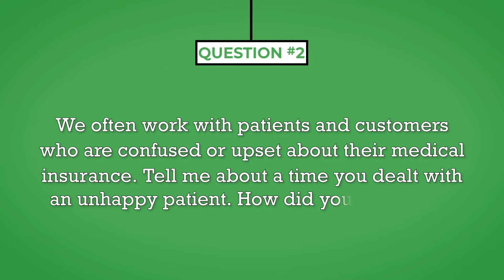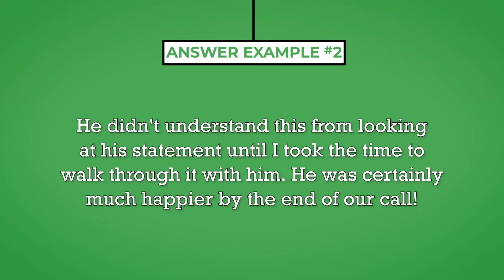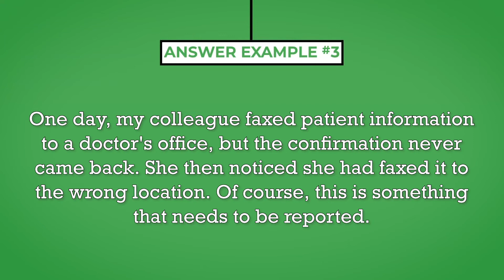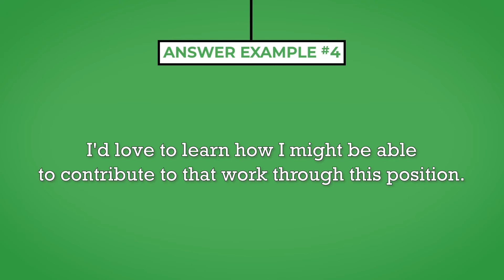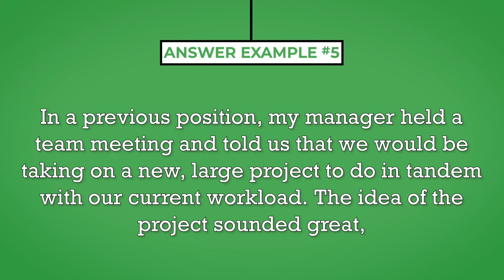UnitedHealth Group Interview Questions with Answer Examples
We discuss 5 of our UnitedHealth Group interview questions with answer examples. For all of our interview questions, visit:

0:00 Introduction
1:33 QUESTION 2
2:07 ANSWER EXAMPLE #2
2:38 QUESTION 3
3:21 ANSWER EXAMPLE #3
3:55 QUESTION 4
4:14 ANSWER EXAMPLE #4
4:31 QUESTION 5
4:54 ANSWER EXAMPLE #5